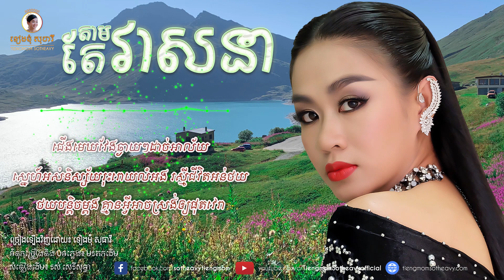តាមតែវាសនា tam te veasna - ទៀងមុំ សុធាវី​ - tiengmom sotheavy |coversong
សូមប្រិយមិត្តរីករាយស្តាប់កំសាន្តជាមួយនាងខ្ញុំនូវបទ​ តាមតែវាសនា
តាមតែវាសនា tam te veasna - ទៀងមុំ សុធាវី​ - tiengmom sotheavy

ទំនុកច្រៀង និងបទភ្លេង: មរតកដេីម
ច្រៀងដោយ: ទៀងមុំ សុធាវី
សំនៀងដេីម: រស់​ សេរីសុទ្ធា

សូមអរគុណបងប្អូនប្រិយមិត្តទាំងអស់ដែលតែងតែគាំទ្រដល់នាងខ្ញុំ!
Thank u so much for supporting me!

| khmer song| khmer lyric| chord|